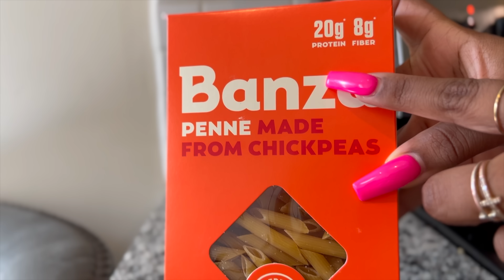MEAL PREP WITH RI || HEALTHY RECIPES THAT TASTE GREAT || BATCH PREP GROCERY LIST & RECIPES INCLUDED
Hey Besties, HAPPY SATURDAY!! We are back with another meal prep that will easily make eating healthy more fun and attainable!!! I’m praying for you always xoxo

Brands interested in collaborating please email

Bob and Brad Q2 Mini Massage Gun

Music Details
Time Stamps
00:00 - Intro
00:30 - hey
01:49 - corn salsa
03:38 - turkey burgers
06:01 - fruit, veggie and protein boxes
06:40 - shrimp prep
07:45 - pasta prep
08:25 - batch prep overview
08:37 - protein pasta prep and assembly
10:21 - shrimp salad with arugula and avocado
11:10 - turkey burger meal assembly
11:37 - byeee